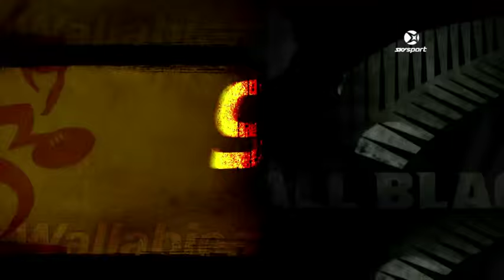Top 10 Bledisloe Cup Tries Of All Time | SKY TV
Some of the best ever moments from the great rivalry between the All Blacks and Australia.

Don't miss tomorrow's Rugby Championship decider...
Saturday, 9.00pm LIVE on SKY Sport 1!